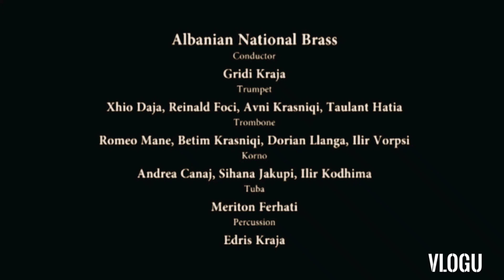Gonna Fly Now - Albanian National Brass